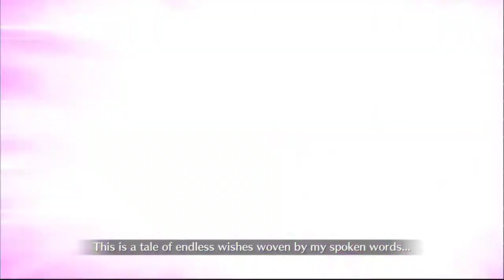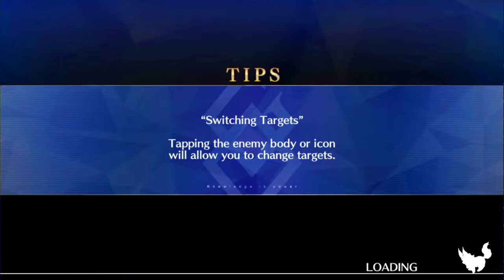It's time to start battling in New York! FGO NA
Wokey aint messing around. It's lotto time